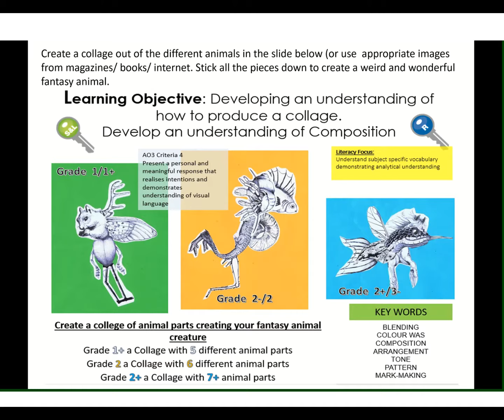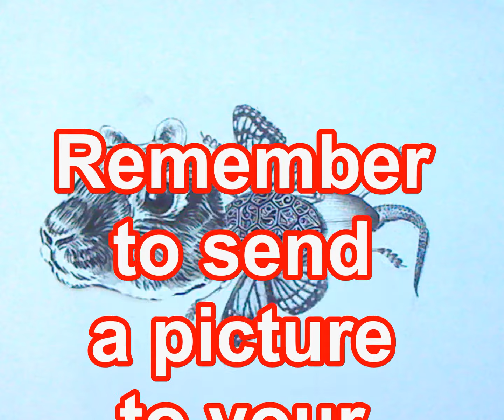YEAR 7 COLLAGE VIDEO